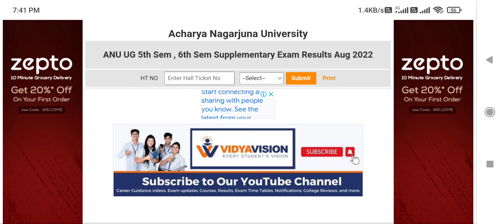ANU UG 5th Sem , 6th Sem Supplementary Exam Results Aug 2022 is out now